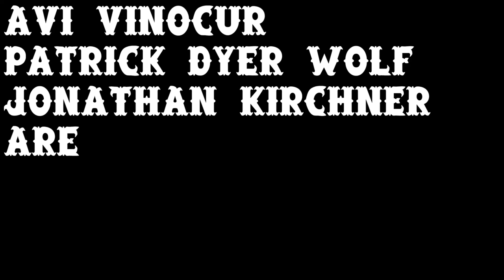Goodnight, Texas - I'm Going To Work On Maggie's Farm Forever (Live)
Video by Matthew Washburn in Buena Vista Park, San Francisco, CA in Fall of 2011.

This video was the first video we released announcing our band.